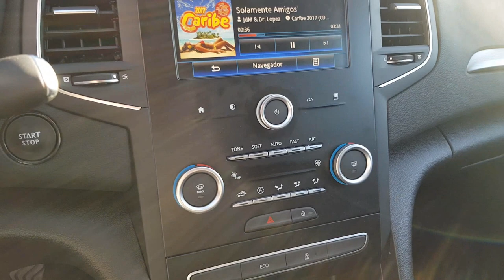CHALLENGE EN MI RENAULT MEGANE | DAN VIVE CHALLENGE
Os enseño mi nuevo coche el Renault Megane, mientras hacemos el challenge de Sientes mi presencia.
Málaga-Mijas Costa